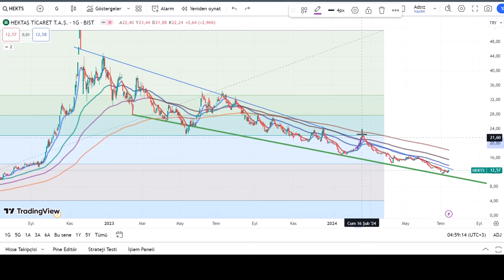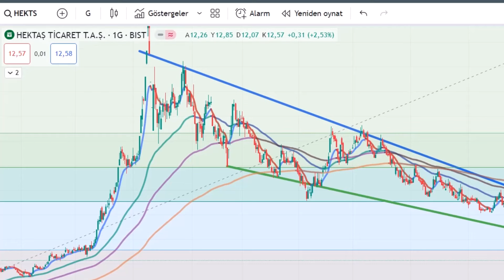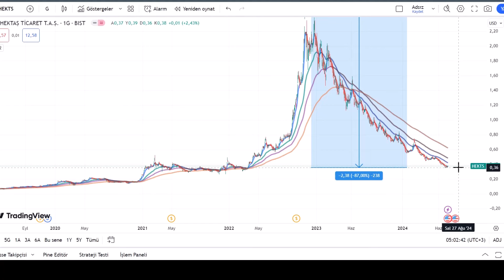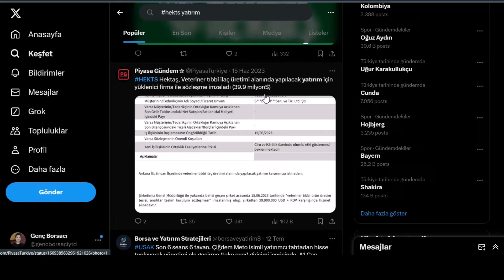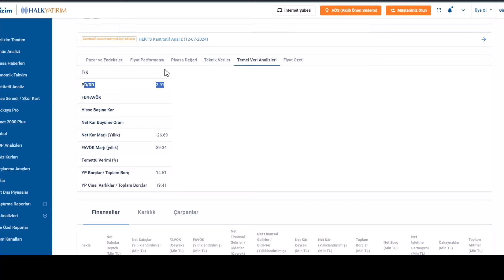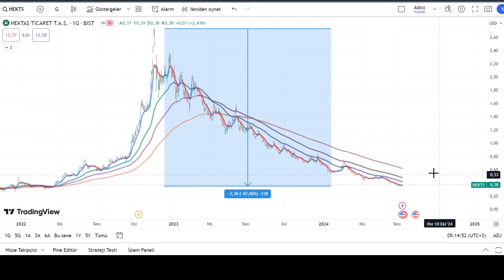Hektaş düşüş elbet bir gün bitecek, 2025 yatırımlar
iyi seyirler hektaş yorumu analizi.